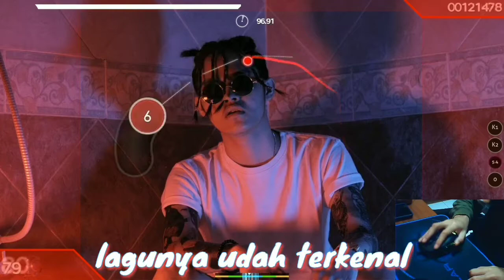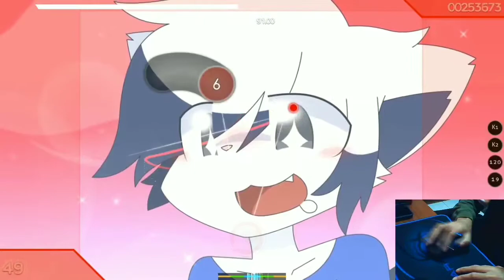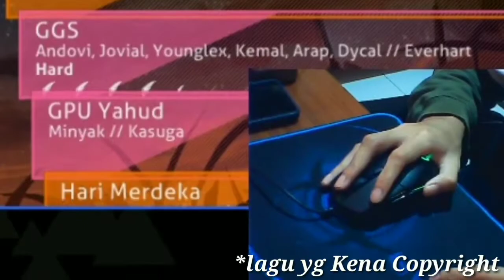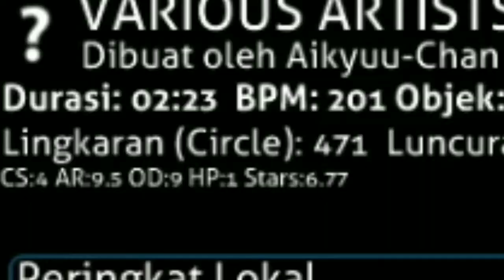MAIN MOUSE ONLY PAKE BEATMAPS INDONESIA (PART#2) | OSU! INDONESIA FUNNY MOMENT